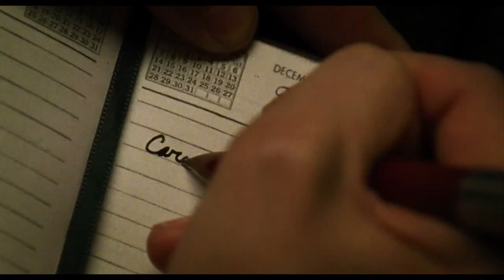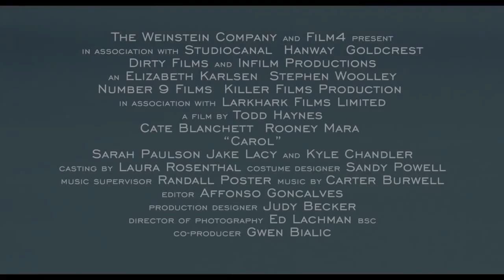Кэрол (2015) - Русский Трейлер [HD]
Фильм расскажет о сложных взаимоотношениях двух женщин, живущих в Нью-Йорке 50-х годов. Одна из них — совсем молоденькая продавщица, мечтающая о большем, а другая — замужняя дама, страдающая от отсутствия любви.